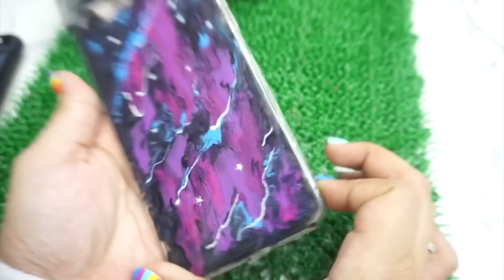DIY เคสโทรศัพท์ Galaxy จาก สีทาเล็บ เจล ทำเองง่ายๆ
วันนี้ ปาปาภา จะมาสอนทุกคนมา
ทำเคสโทรศัพท์ จาก สีทาเล็บ เจล นะคะ
เป็นลาย Galaxy ค่ะ
จะทำง่ายจะสวยขนาดไหน
ใครอยากดูแล้ว ขอคนละ 1 ไลท์และตามไปดูกันเลยค่ะ